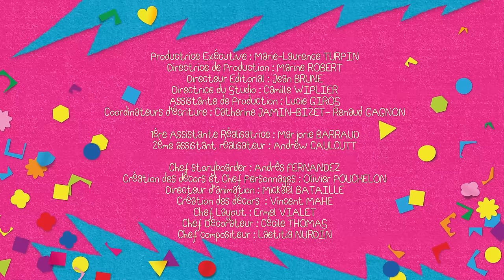Hubert & Takako | PRÊT POUR L’ÉTÉ ! | Épisode en HD